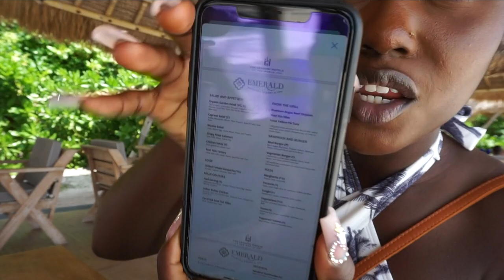VACATION VLOG | Vacation with Me in Male Maldives| Snorkeling | Scuba Diving| Part 2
Hey Guys I've finally uploaded my full vacation vlog in the Maldives. I take you guys along with me to create content, snorkeling, scuba diving and more.

Filming Equipment
Camera: Canon 80D
Lens: Sigma 18-35 MM lens
50 mm lens
Vlogging Camera: Sony A5100